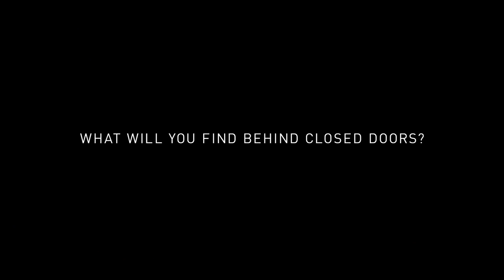The Cosmopolitan of Las Vegas "Behind Closed Doors"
The fun is in the unexpected at The Cosmopolitan of Las Vegas. This 60-second ad, “Behind Closed Doors,” reflects the tales of intrigue, mischief and boundless indulgence found around every corner. Take a peek at cosmopolitanlasvegas.com.